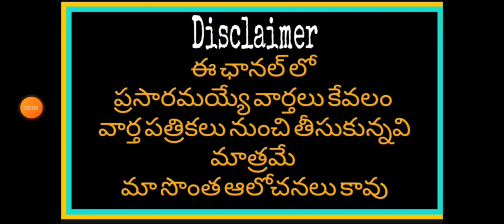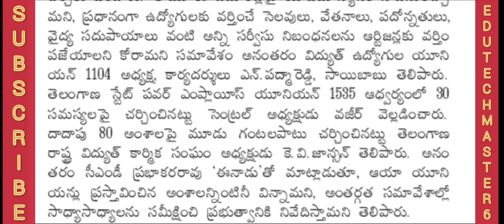Government Teachers Employees & Pensioners News Today|ఆ ప్రభుత్వ ఉద్యోగుల ప్రయత్నాలకు ఫలితం దక్కంది